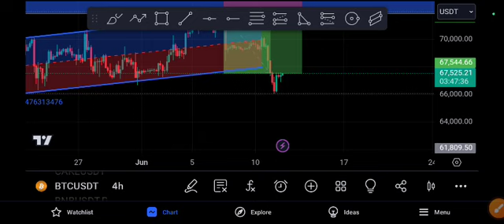BTC coin EXPLOSION COMING! BTC price Prediction